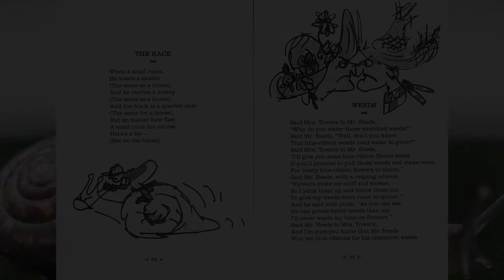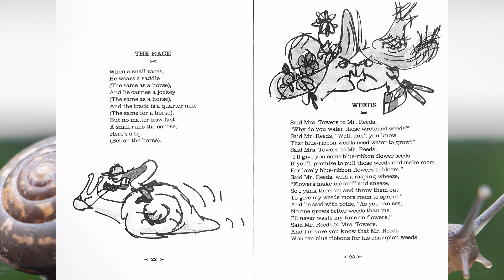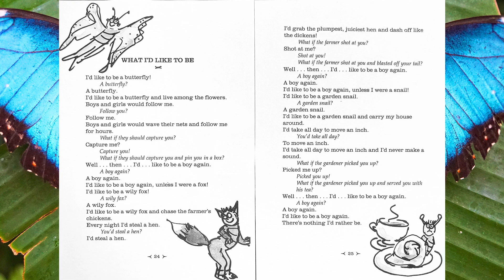The Boy Who Counted Stars - Part 5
Poems by David L. Harrison
Illustrated by Betsy Lewin
Boyds Mills Press